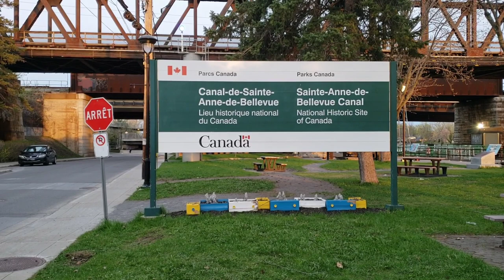May 7, 2023 Flood Watch Part 21 SADB - Montréal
On YouTube since 2006. Live Streaming since 2013.
Live every Friday at 2pm EST Montreal time.
Musician with spinal damage in Montreal.

Music, travel, local life and more.

INTERVENTION 1 Mode

The Greater Montreal area is still in INTERVENTION 1 mode. The City of Sainte-Anne-de-Bellevue, in collaboration with the Centre de la sécurité civile de Montréal, is continuously monitoring the situation for the Rivière de l’Anse-à-l’Orme, Lac des Deux-Montagnes and Lac St. Louis.

CURRENT STATUS

Lac des Deux-Montagnes
The level of the Lac des Deux-Montagnes is 925 mm (37") above the minor flood level and has reached the medium flood level. The trend is up. Overflows are imminent through the storm system on streets, parks and properties located in red zones.

Lac St. Louis
The level of Lac Saint-Louis is 300 mm (12") above the minor flood level and the trend is up.

According to current forecasts, the level of Lac des Deux-Montagnes and Lac Saint-Louis will increase over the next 48 hours.

Rivière des Outaouais
Current forecasts indicate that the flow of the Rivière des Outaouais at the Carillon generating station has increased and will continue to increase significantly over the next 48 hours. As a result, the level of the Lac des Deux-Montagnes will rise considerably.

IMPORTANT REMINDER

All residences and businesses located in the red zone along Lac St. Louis and Lac des Deux-Montagnes can receive up to two pallets of sand, free of charge.

SECURITY

Although not all citizens are affected by the floods, the City of Sainte-Anne-de-Bellevue asks all its citizens to be understanding for the weeks to come. Our field teams are currently deployed to prevent floods and help victims. We are redoubling our efforts to maintain quality service for our citizens, but we ask for your patience when it comes to processing time that may take longer than usual. Since the Public Works Department and the Municipal Patrol are on the field 24 hours a day, we also apologize for the inconvenience caused by the noise of heavy equipment and machinery outside permitted hours.

WATER + ELECTRICITY = DANGER!

If the water has not yet started to invade the basement: Turn off the power throughout the entire house. To do so, make sure you are not standing on a wet floor or leaning against a metal object. Then flip the main switch to the off position.

If water starts to flood the basement: Do not touch anything! Immediately contact Hydro-Québec at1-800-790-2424 to have the service shut off.

LAC DES DEUX-MONTAGNES

According to current forecasts, the flow of the Rivière des Outaouais at the Carillon Dam will increase over the next 48 hours.
The water level trend is up and has reached the medium flood level.
The risks of flooding are a concern for shoreline residents along Lac des Deux-Montagnes.
Sainte-Anne Street, between Saint-Charles and de l'Église streets, remains under 24-hour surveillance.
The Sainte-Anne-de-Bellevue Canal National Historic Site is temporarily closed due to high water levels.
On Thursday, May 4, in the red zone, between Marguerite-Bourgeoys and Saint-Joachim streets a dike will be built along the Sainte-Anne lock.
LAC ST-LOUIS

The water level trend is up and above the minor flood level.
The risk of flooding remains present for residents near Lac St.-Louis.
A dike has been built at the end of Maple Street.
RIVIÈRE DE L’ANSE-À-L’ORME

For the North sector, the situation is stable. We are maintaining a constant watch on the Rivière de l’Anse-à-l’Orme, Leslie-Dowker, Meloche and Tremblay ditches as well as the Leslie-Dowker pumping station.
ROAD CLOSURE

The Godin Park parking lot is temporarily closed.
Chemin de l'Anse-à-l'Orme, between Chemin de Senneville, Boulevard Gouin and north of Rue Timberlea-Trail, is closed in both directions until further notice.
The Promenade du Canal is temporarily closed at Lalonde Street.
Every two hours, our field teams conduct a high level of surveillance in at-risk areas to track the level of water in lakes Saint-Louis and Deux-Montagnes. In addition, the municipal patrol has a resource on duty 24 hours a day, 7 days a week.

In case of emergency, please dial 9-1-1.

We encourage all citizens to remain vigilant and take the necessary measures to prevent damage to their property.

Lake of Two Mountains, Lac St-Louis and the Riviere des Prairies